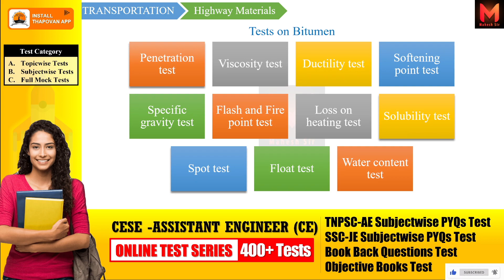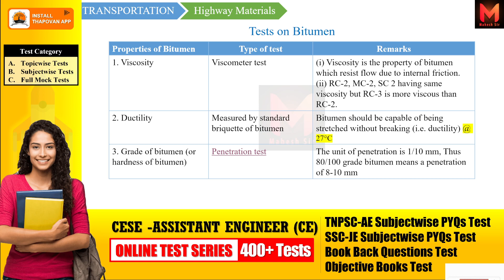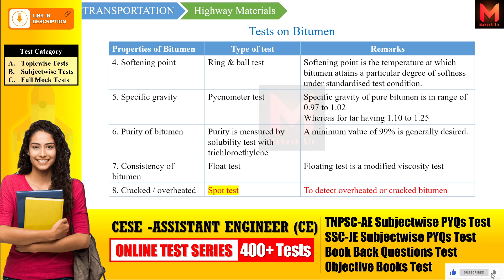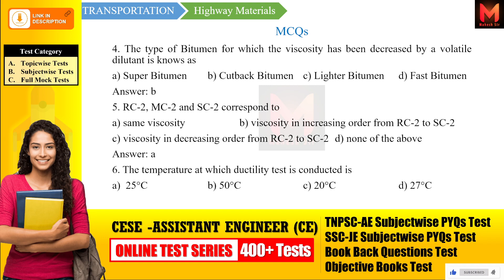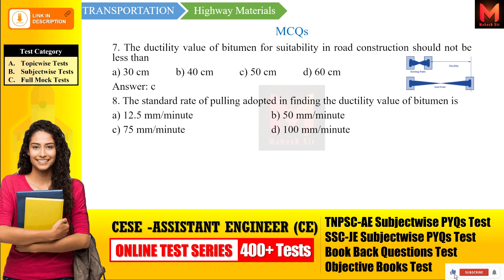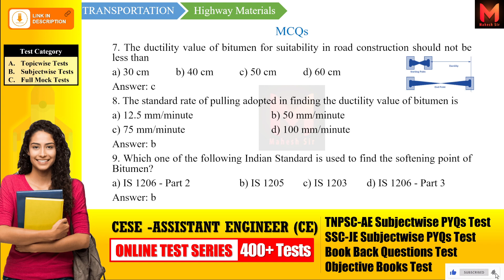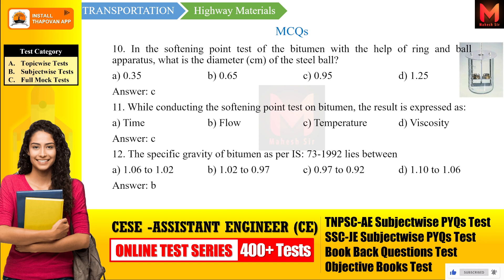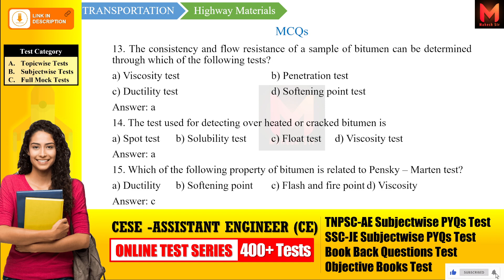Test on Bitumen - Pavement Material || Transportation Engineering || TNPSC CESE AE 2023 (Civil Engg)